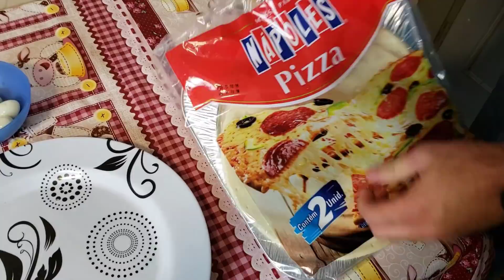FORTNITE NA VIDA REAL | DURR BURGER vs PIZZA | PEDRO MAIA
Baixe Grátis o ONEFOOTBALL para ANDROID e IOS!!

Nesse vídeo de fortnite challenge vamos fazer a pizza do fortnite e o durr burger do fortnite, qual será que vai ficar mais parecido? Quem vai vencer essa fortnite battle royale, bosque gorduroso ou cidade dos tomates? Assista e vote no mais legal.

Quer me enviar alguma coisa, mande pelos Correios para minha Caixa Postal:
Pedro Maia
Caixa Postal 62509
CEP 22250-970